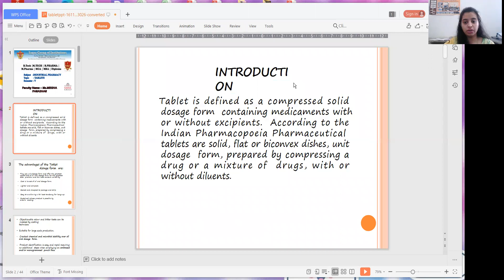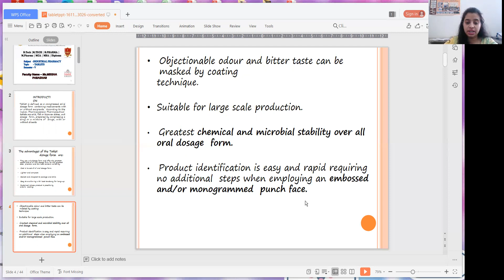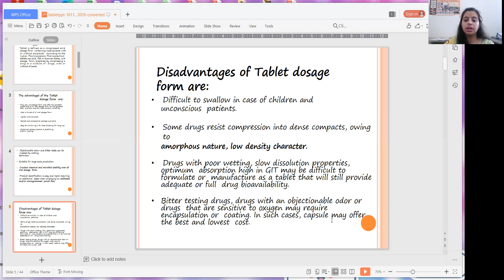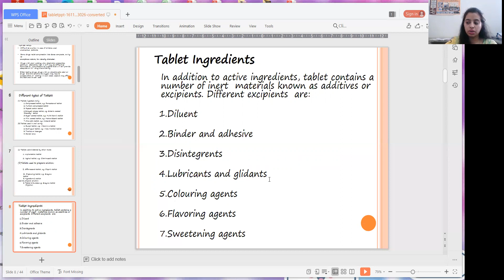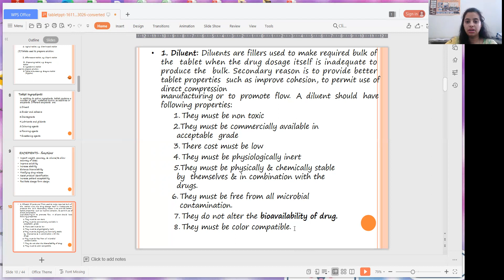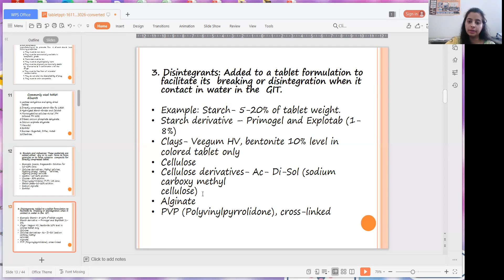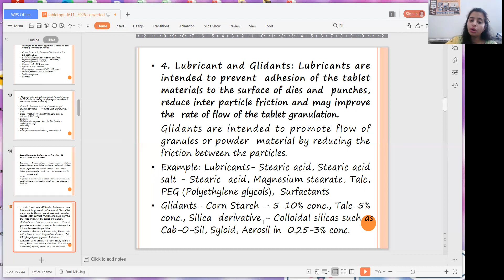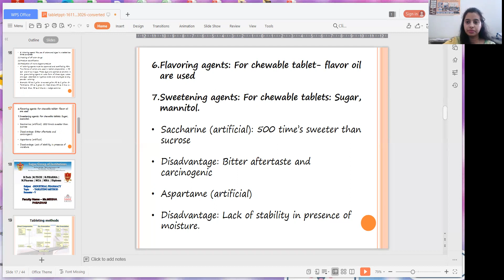PHARMACEUTICAL TABLETS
By Prof.Megha Parashar Lecture on Introduction of Tablet#